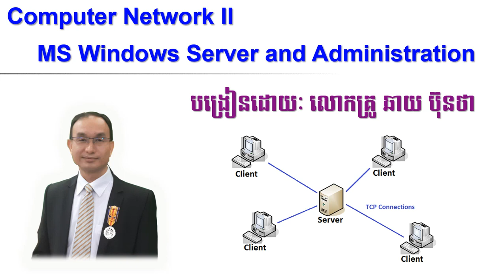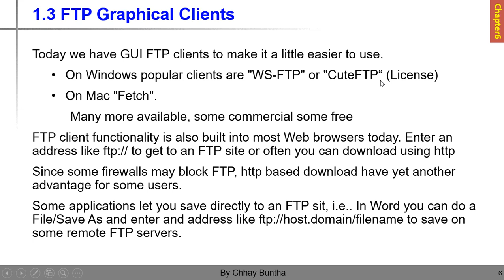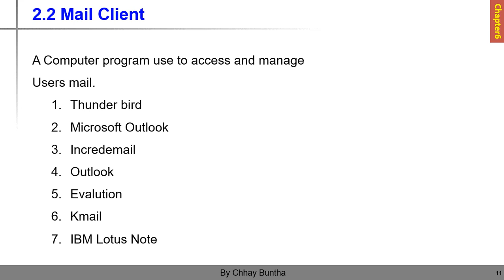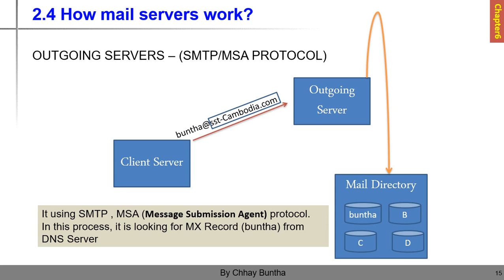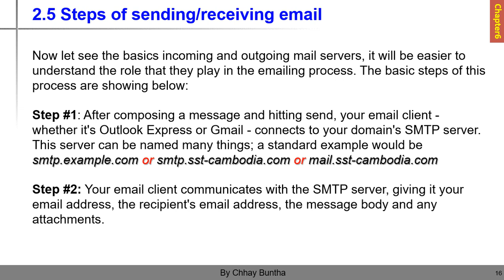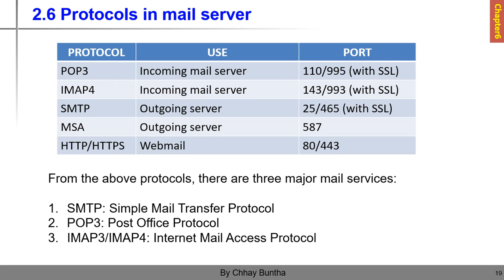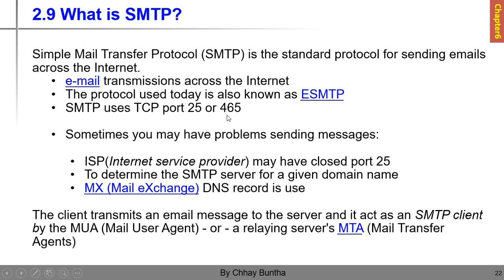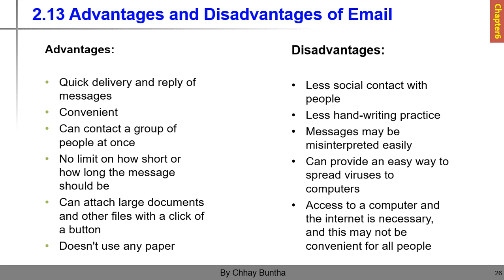Chapter 6: FTP Server and Mail Server on Windows Server 2012 R2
This chapter is talking about what is FTP server and FTP port. Also talking about Mail server and Mail client and showing how to access to your email using Webmail.